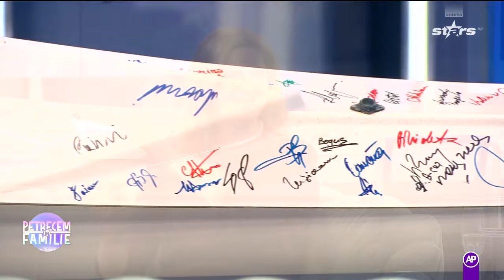Elisabeta Lipă, surprize pe bandă rulantă la Petrecem în familie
Elisabeta Lipă, marea sportivă a României, are parte de multe surprize la Petrecem în familie. Vedeta vorbește și despre cariera ei în canotaj.